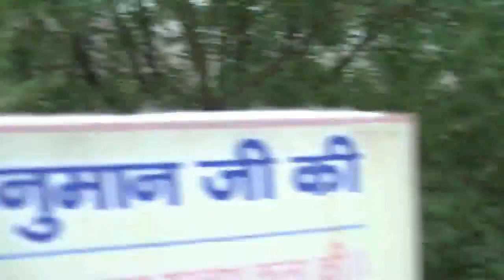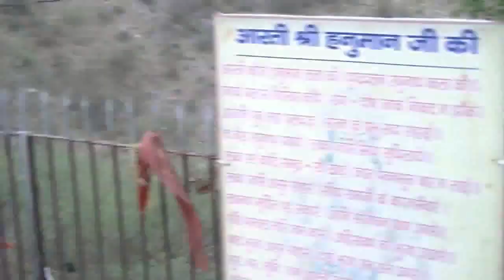खालड़ा के हनुमान जी- जीवंत और विशाल प्रतिमा(मनचाही मुराद पूरी होती है इनके दर पर आने से)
ये मंदिर अब पूर्ण हो चुका है. नए वीडियो के लिए इसे देखें-
रेवाड़ी से करीब १०० किलोमीटर दूर स्थित नारनौल शहर अपने आप में शहर और कसबे का मिलाजुला रूप है. यहीं पर हनुमान जी की अति विशाल प्रतिमा के साथ एक मंदिर है जिसका नाम है 'खालड़ा' और ये हनुमान जी कहलाते हैं -'खालड़ा के हनुमान'. इनकी मान्यता बहुत है. लोग कहते हैं कि इनके ध्यान मात्र से कष्ट दूर हो जाते हैं.
तो हमने सोचा क्यों न हम आपको इनके दर्शन करवा दें. जब हम यहाँ गए थे तो ये मंदिर निर्माणाधीन था लेकिन अब ये बन कर तैयार हो चुका है और अबकी बार हम वहाँ गए तो आपके लिए और बेहतर रिपोर्ट जरूर लायेंगे, ये मेरा वादा है.